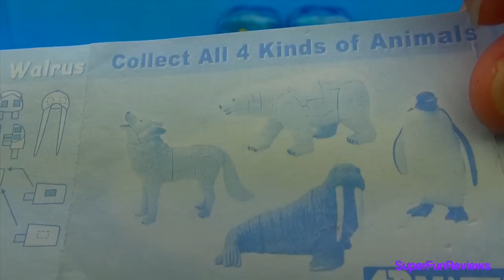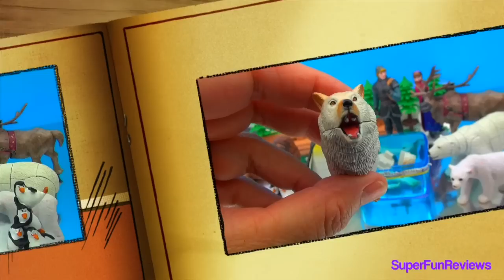FROZEN Elsa Anna Olaf Kristoff & Cute Polar Life 4D Puzzles Walrus Polar Bear Penguin Arctic Wolf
Elsa Anna Olaf Sven Kristoff from FROZEN & Cute Polar Life 4D Puzzles including Walrus Polar Bear Penguin & Arctic Wolf. Beautiful scenery, music & plenty of action. See Elsa's sparkle coat :)

Challenging and fun cute polar animal life 4D puzzles. Each puzzle has between 18 and 24 interlocking pieces. Suitable for age 3+

You will find educational and fun videos about Dinosaurs, Wild Animals, Farm Animals, Sea Animals, Prehistoric Animals, Marine reptiles, Zoo Animals and other educational playsets.

❤ DINOSAUR FIGHT Dinosaurs Battle Who Will Win?